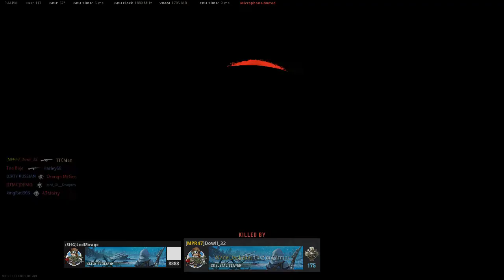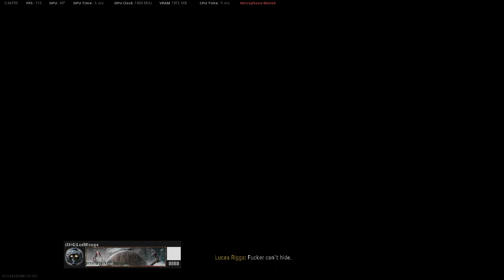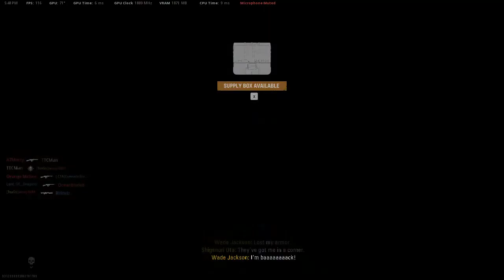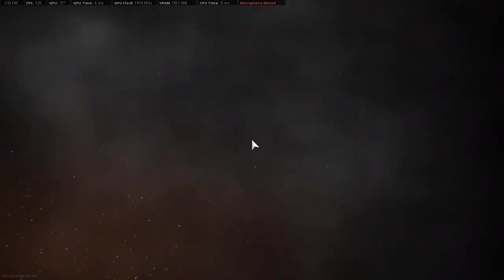COD Vanguard: Arms Race - Alps | Free Access | No Commentary Gameplay